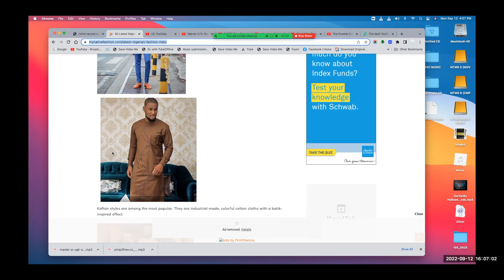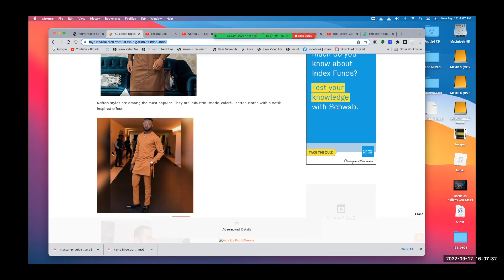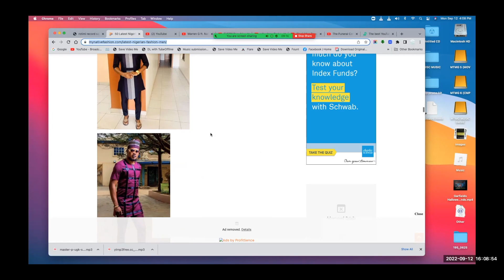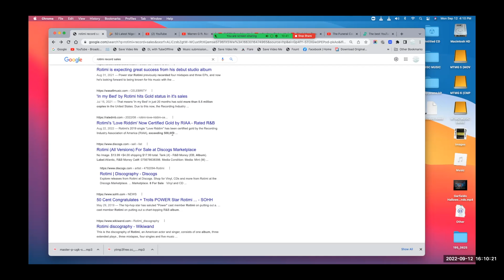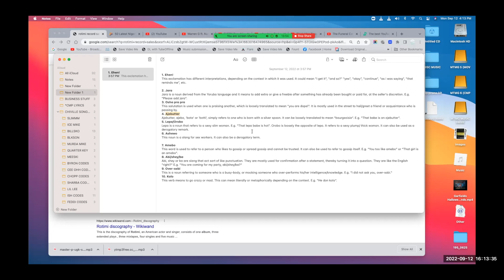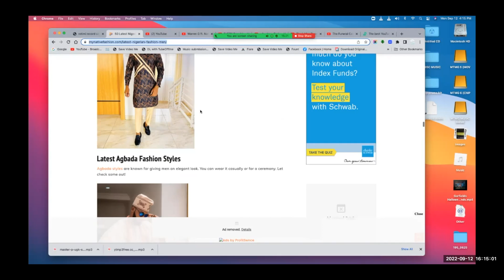CANCEL ROTIMI NOW! (EP. #11)